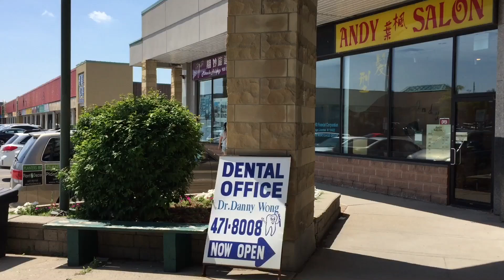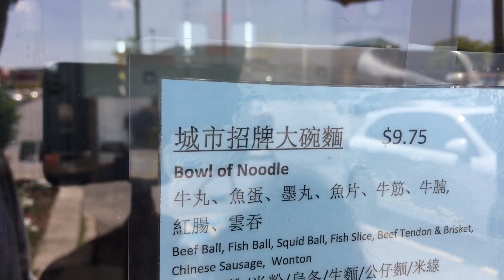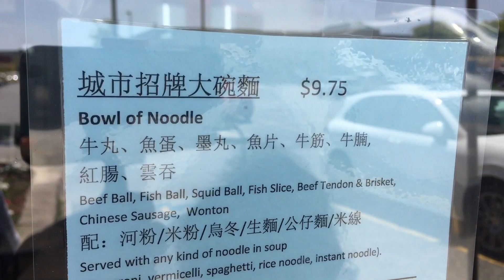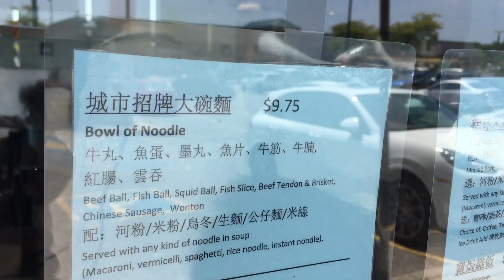疫情下/新城市餐廳/多倫多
Kennedy & HWY 7 新旺角廣場